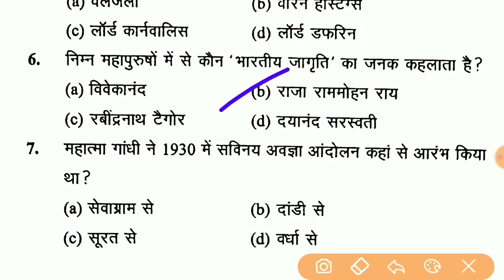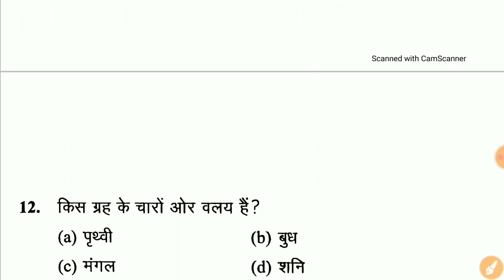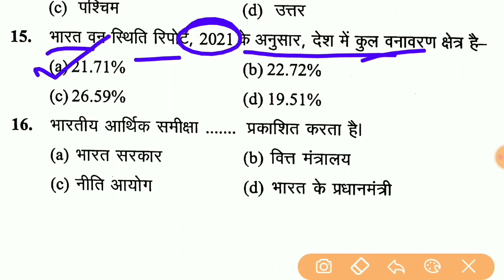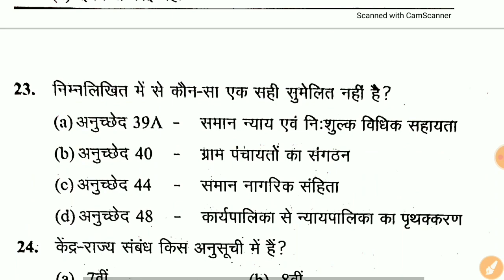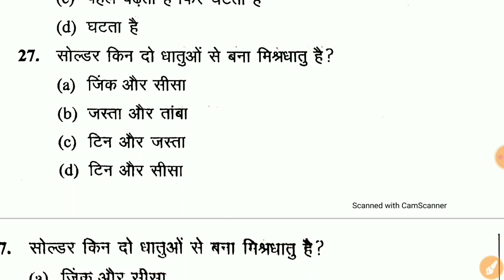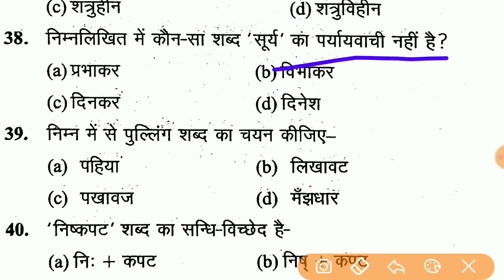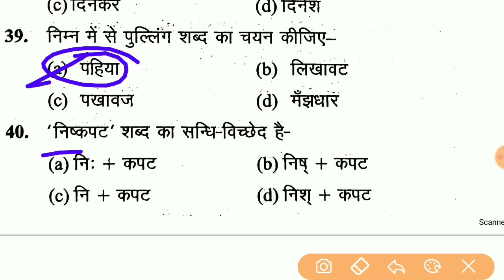UPSSSC PET Classes || Upsssc Pet mock test || Upsssc Pet previous year question paper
UPSSSC PET
Upsssc Pet
Upsssc Pet previous year question